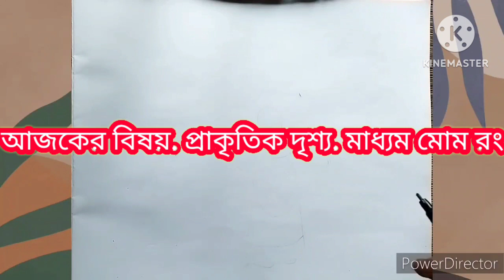How to draw scenery#scenery drawing//oil pastel colour//@srikanta art6215.landscape drawing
Hello guys I am Srikanta...
Welcome 🤗 to my channel..I am a drawing teacher everyday I post about the drawing ..If you want to learn drawing subscribe my channel and share this channel 's link to everyone 😃👍. Today I draw a butifull village scenery with Oil pastal colour and human figure @srikanta art 6215